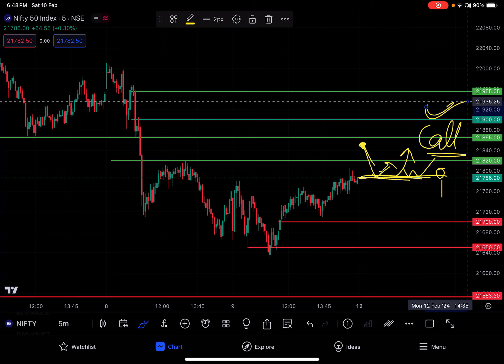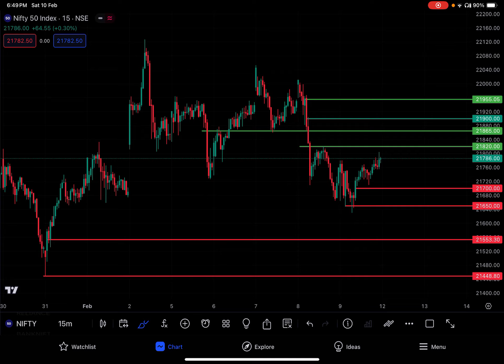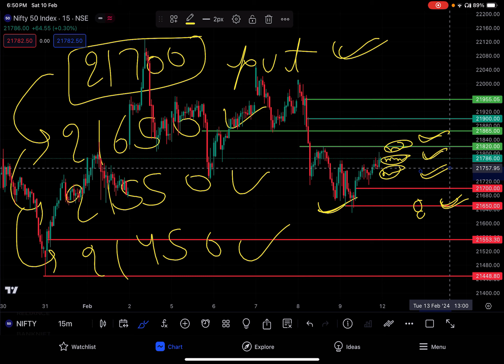NIFTY PREDICTION For Tomorrow || Monday 12 Feb 2024 || legacy of charts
Nifty Next Move & Support
NIFTY PREDICTION And Bank Nifty Analysis For Monday | 12 Feb 2024 | Bank Nifty Tomorrow | legacy of charts

options trading
nifty fifty
nifty nifty
options stocks
option trading stocks
nifty prediction for tomorrow
banknifty
nifty analysis
nifty bees
nifty prediction
nifty tomorrow
nifty trading
technic analysis for options trading
today’s market analysis
price prediction
quant prediction
tesla stock prediction for tomorrow

Monday market predication
Monday stock market

option trading this week
stock to trade tomorrow
amc stock prediction tomorrow
stock market next week prediction
stock market youtube
trading stock options for beginners
intraday option trading strategy
best stock option trading strategies
stock market trading strategies
options trading for profit trader
stocks and options trading
buy bank nifty options
nifty vlogs
bank nifty options
today nifty 50 prediction for tomorrow
nifty 50 gap up or down
pre market report today
tomorrow stock market prediction
long term options trading strategies
zero to hero
zero the hero
zero hero
hero zero strategy
learn trading from zero
nifty trade levels
banknifty trade levels
Finnifty trade levels
today’s trade analysis
banknifty expiry day strategy
finnifty expiry day strategy
Chart reading
banknifty tomorrow
nifty forecast
banknifty forecast
banknifty outlook for tomorrow
banknifty outlook for next week
nifty outlook for Monday
nifty outlook for 12 February
banknifty outlook for Monday
banknifty outlook for 12 February
share market prediction for tomorrow
stocks prediction
technical analysis
nifty 50 tomorrow prediction
nifty tomorrow
stockmarket outlook
stockmarket tomorrow
finnifty outlook
finnifty prediction
finnifty tomorrow
finnifty tomorrow prediction
finnifty 12 February outlook
finnifty Monday outlook
finnifty Monday prediction
finnifty zerohero trade
banknifty zerohero trade
nifty zerohero trade
banking stocks
nifty stock
nifty charts technical analysis
banknifty charts technical analysis
nifty options for tomorrow analysis
finnifty options for tomorrow analysis
finnifty option chain analysis
finnifty chart pattern
finnifty chart
banknifty chart
nifty chart
finnifty chart technical analysis
banknifty premium chart
nifty premium chart
finnifty premium chart
nifty levels
banknifty levels
finnifty levels
zero loss option trade
nifty 50
swing trading the stock market
day trading and swing trading
finnifty expiry
banknifty expiry
nifty expiry
finnifty expiry trade
banknifty expiry trade
nifty expiry trade
banknifty expiry prediction
banknifty expiry outlook
technical chart pattern analysis
weekly option chain analysis
finnifty analysis
option trading chart pattern
complete chart pattern
today option trading prediction
bank nifty option trading chart analysis
swing trading
pre market trading strategy

live trading
intraday stocks
intraday trading
share market
short video
trading
trader
livestream
trading for beginners
investor
trading strategy
smart money concept
zero-hero trade
bank nifty tomorrow prediction
banknifty analysis
finnifty strategy